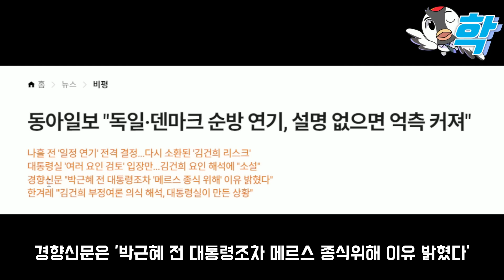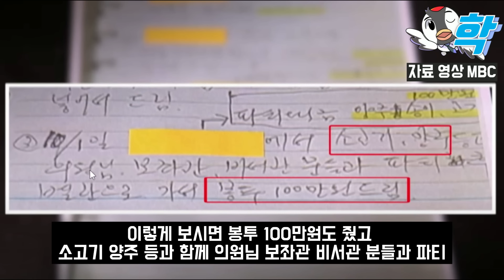정우택 돈봉투 (윤석열 부부 순방 연기, JTBC 동아일보 맹폭 "국민 분노3가지" 독일 매체 반격 "명품백?".. 유시민이 말해준 조국신당 대박)